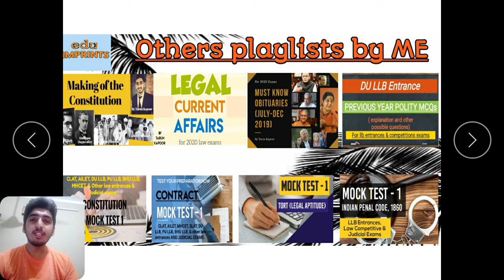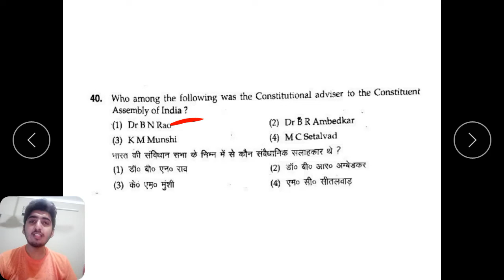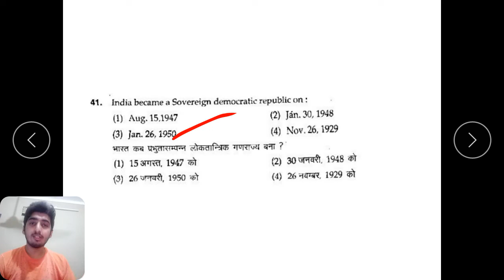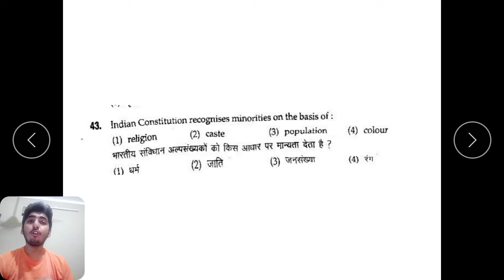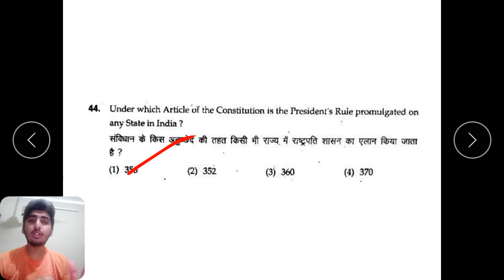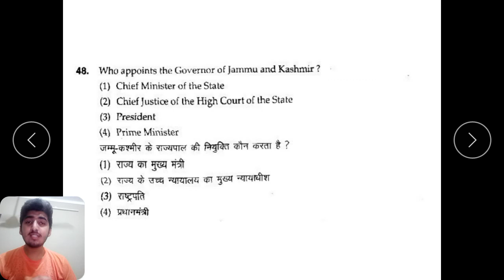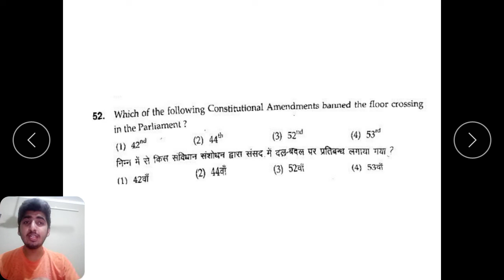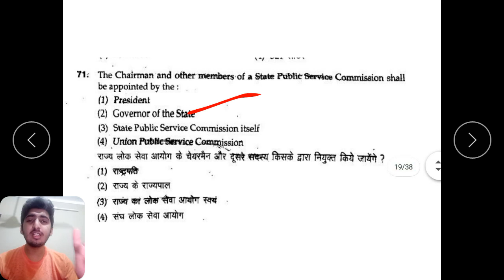BHU LLB 2017 ENTRANCE POLITY QUESTIONS WITH EXPLANATION | FOR LAW ENTRANCES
By TARUN KAPOOR
 (AIR 40 in du llb entrance 2019
 AIR 5 KUK LLB ENTRANCE 2019
CRACKED PU LLB ENTRANCE 2019)

In this lesson, I have discussed 2017 BHU LLB ENTRANCE POLITY QUESTIONS with explanation and other possible questions in the coming year exam.

This series is very useful for law entrances.

 - 👉FOR JOINING POLITY CRASH COURSE  OR
  DU LLB MOCK TEST SERIES 2021 -

Post your doubts in below mentioned telegram  or whatsapp group:-

Do let us know, how did you find the lesson, through comments...